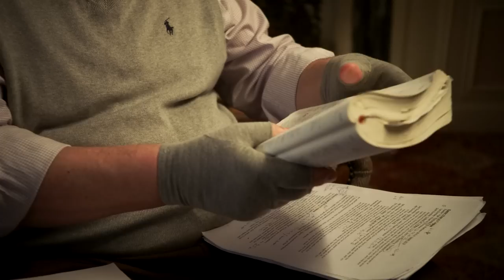Lent as Following the Shepherd | Psalm 23 | N.T. Wright Online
LENT RESOURCES FROM ADMIRATO

Admirato is your space to learn and grow, through gracious community and exceptional learning experiences.

Explore our special Lenten resources including:

"People of Promise" A Devotional Series with N.T. Wright

"A Journey Through Lent" Video Course and Devotional with Esau McCaulley

LENT AS FOLLOWING THE SHEPHERD | PSALM 23

One of the most well-known biblical poems, Psalm 23, is, at its heart, essentially Lenten - the story of going through a dark valley. But the lead-up to this journey, in which the poet envisions themself as a sheep, reminds us that the way to do the Christian life, as the way to do Lent, is to stick close to the good shepherd, who protects and provides.

PEOPLE OF PROMISE

People of Promise is a new weekly devotional series reflecting on the rhythms of traditional seasons in the Church year.

People of Promise: Reflecting the Rhythms of Lent presents passages from Scripture to illuminate the themes of Lent and provide encouragement for your spiritual walk. Prof. Wright invites viewers to follow Jesus in the way of the cross, sustained by the scriptures, as we look towards the purposes of God.

People of Promise video devotionals arrive every Monday through the liturgical seasons of Lent, Eastertide, and Advent.

CONNECT WITH N.T. WRIGHT ONLINE

N.T. Wright Online is your home for resources from world-renowned professor, author, and former bishop N.T. Wright.